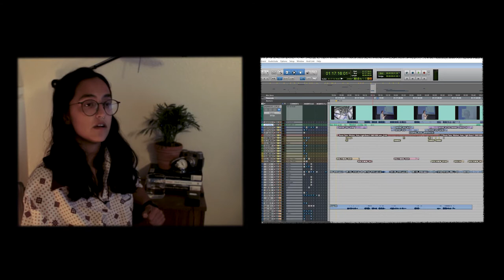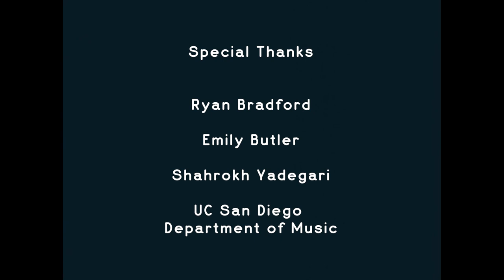[Best of ICAM 2020] Nicole Rodriguez - Lone Pair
Nicole Rodriguez - Lone Pair
It’s a 22 minute film titled “Lone Pair”. It is an experimental scifi shot on 16mm film. It will be available via limited online release, in-person screenings, and entered into festivals. I’m working on the sound design, and updates will be posted on my personal website, nicatnite.com, soon.